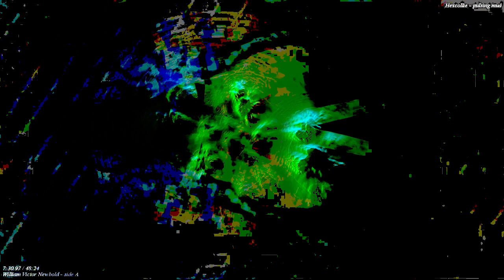[EPILEPSY WARNING] Movie 22 11 22 03h22m55s *Photosensitivity Warning*